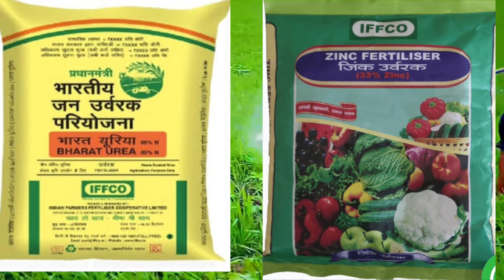गेहूं पागल करने वाली खाद , यूरिया में मिला कर डाल दो | gehu ki kheti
about
gehu me kalle kaise badhaye
gehu me khad
gehu ki psidawar kaise badhaye
Gehun mein pahla Pani kab lagaen
Gehu me pahle pani pe kya dale
गेहूं में पहला पानी कब लगाए
 Gehu ki kheti ki puri jankaari
 Gehu me pahli Sichai
Gehun ki paidavar Kaise badhaye
 Gehu ki growth badhane ke upay
 gehun mein pahli uriya ke sath kya milakar dale
पहले यूरिया के साथ 40 रुपए की यह चीज मिलाएं रिकॉर्ड कल्ले बंपर पैदावार
Gehu ki acchi paidavar ke liye kya Kare
Gehu ki growth kaise badhaye
gehu ki kheti kaise karen
gehu ki kheti kab aur kaise karen
gehu ki kheti me khad ki matra
gehu ki kheti kab karen
गेहूं की खेती
गेहूं की खेती की जानकारी
गेहूं की खेती कैसे करें
गेहूं की खेती की पूरी जानकारी
गेहूं की खेती कैसे होती है
गेहूं की खेती कब और कैसे करें